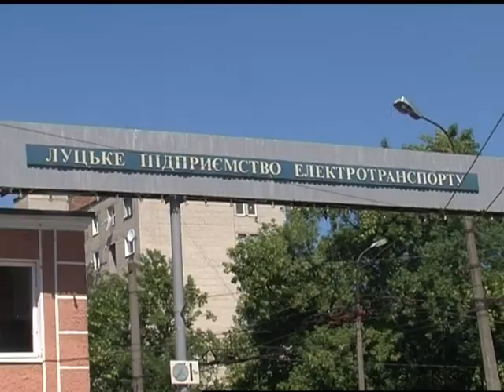14.08.2018. Новини. 13:30